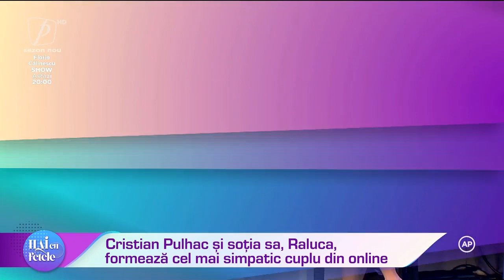CRISTIAN PULHAC, DESPRE IMPLANTUL DE PĂR. S-A LĂSAT PE MÂNA PRIETENULUI ENSAR DUMAN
EXCLUSIV VIP 25 NOIEMBRIE 2021